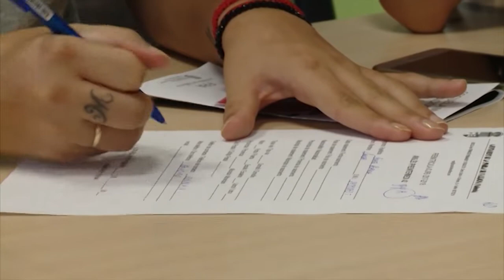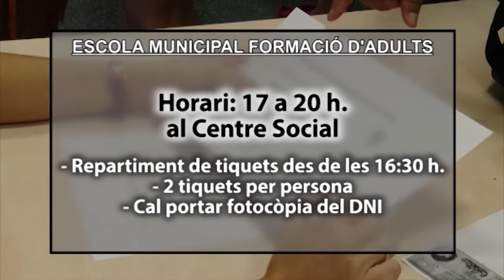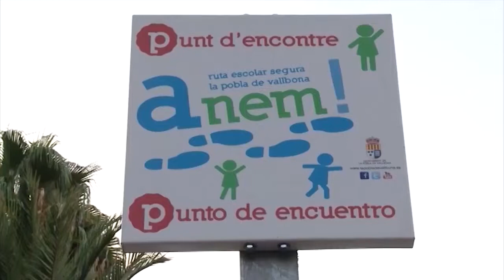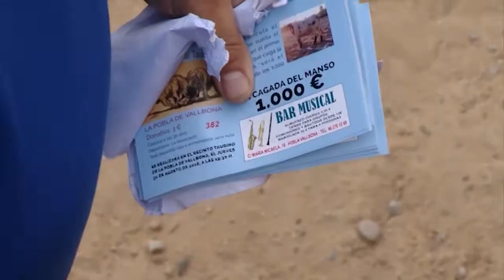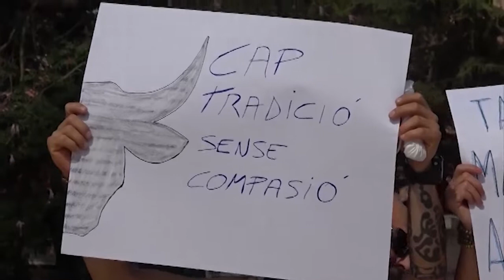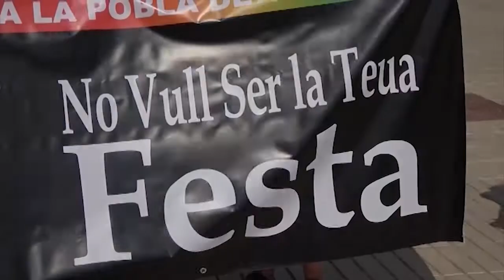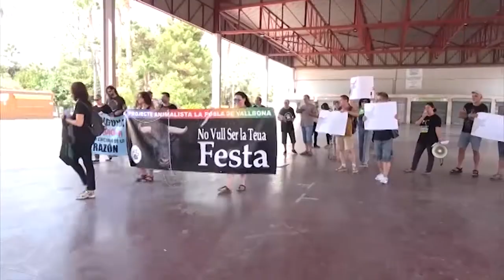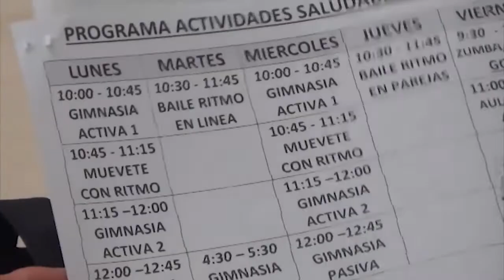DIJOUS NOTÍCIES 6 SETEMBRE 2018